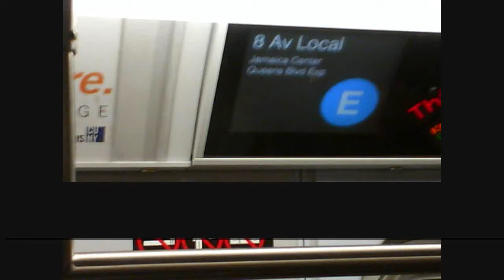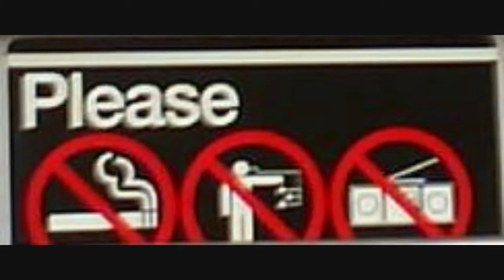R160As on the E!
What: Brand new R160As running on the E line (WTC: 9261-2...), (Jamaica: 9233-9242)

Where: Lexington Ave/53 St, Manhattan

When: Mon Jan 26, 2009